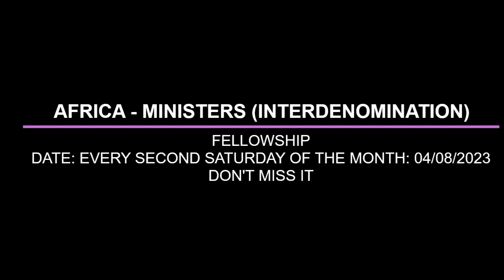THE INFILLING OF THE SPIRIT BEFORE PENTECOST BY PAS W F KUMUYI